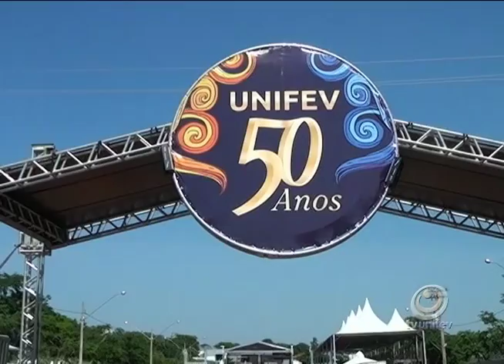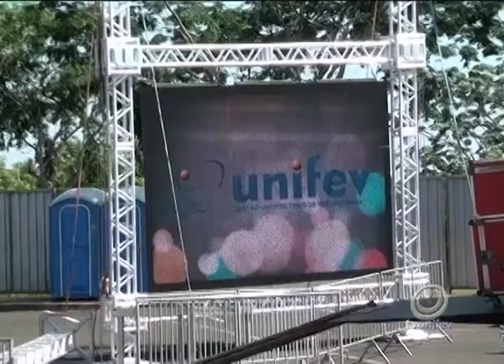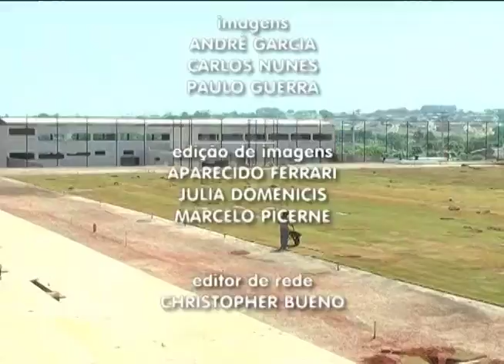TVU Jornal 1ª edição 13/11 sexta - feira